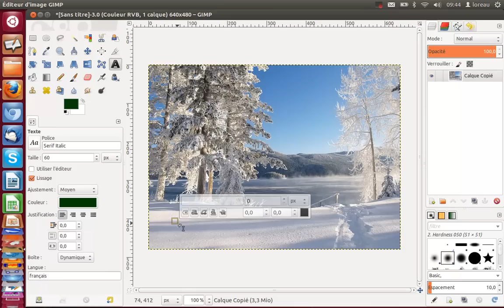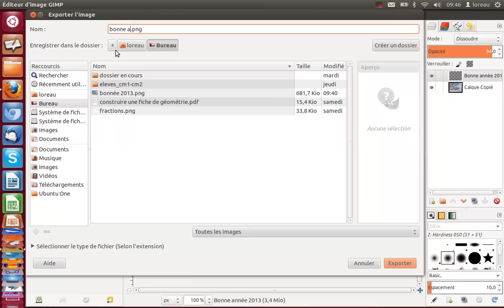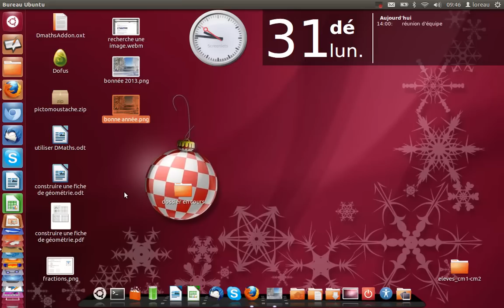creer une carte de voeux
Tutoriel de création de carte de vœux avec Gimp un logiciel libre de retouche d'image.